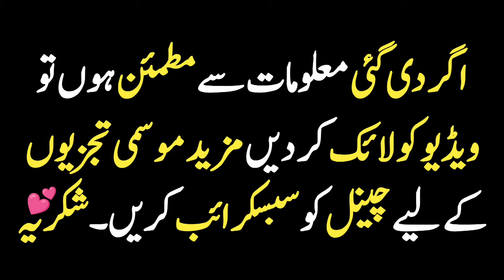weather update today | weather forecast | mausam | vedar | pak news